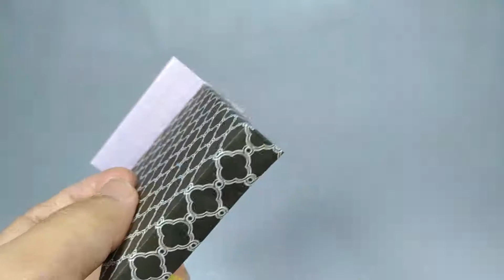Home Sweet Home | DIY Cardboard | Miniature Cardboard House with Bedroom, Bathroom and Living Room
I’m Happy to show You how to make a miniature house with some cute room. Easy enough and I hope You guys like it.
0:01 Preview
0:56 Bed
1:33 Pillow
1:48 Cupboard
2:17 Stairs
2:40 Desk
3:09 Bathub
3:41 Sofa
4:12 Flowr pot
4:50 Final look
❤️Я рада показать Вам, как сделать миниатюрный домик с милой комнатой. Достаточно просто, и я надеюсь, вам понравится.
❤️Sono felice di mostrarti come realizzare una casa in miniatura con una stanza carina. Abbastanza facile e spero che vi piaccia.
❤️かわいい部屋のあるミニチュアの家の作り方をお見せできてうれしいです。とても簡単で、皆さんが気に入ってくれることを願っています。
❤️귀여운 방이있는 미니어처 하우스 만드는 법을 보여 드리게되어 기쁩니다. 충분히 쉽고 여러분이 좋아하길 바랍니다.
❤️Estoy feliz de mostrarte cómo hacer una casa en miniatura con una linda habitación. Bastante fácil y espero que les guste.
❤️Je suis heureux de vous montrer comment faire une maison miniature avec une jolie pièce. Assez facile et j'espère que vous l'aimerez.
❤️मुझे खुशी है कि आपको यह दिखाने के लिए कि कुछ प्यारे कमरे के साथ एक लघु घर कैसे बनाया जाए। काफी आसान है और मुझे आशा है कि आप लोग इसे पसंद करेंगे।
❤️Estou feliz em mostrar a você como fazer uma casa em miniatura com um quarto bonito. Fácil e espero que vocês gostem.

I like to do creativity like making miniature houses out of cardboard and some puzzles. And I want to share my passion with everyone in the world!

So I created this channel and made some funny videos out of cardboard and then turned them into cool & cute miniatures. And make a variety of funny and unique puzzles. I enjoy sharing experiences and stories, by giving unique things to all the viewers on this channel.

If you're looking for something quirky and cute, you're on the right channel. Because I try to bring good things to the world, bring good videos for you!
I specialize in making small houses and small items with easy-to-implement materials.
And of course DIY Aliyah is suitable for all ages.

DIY Miniature Cardboard from DIY Aliyah Official Channel